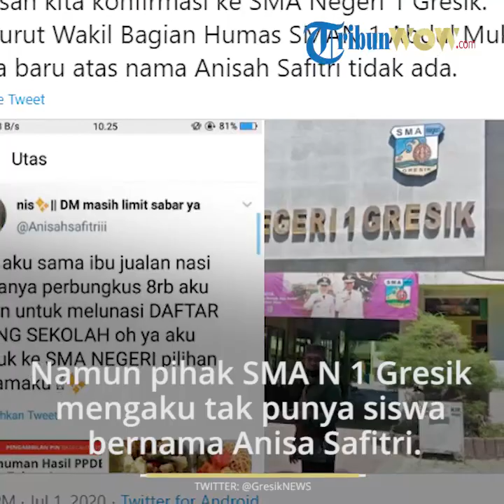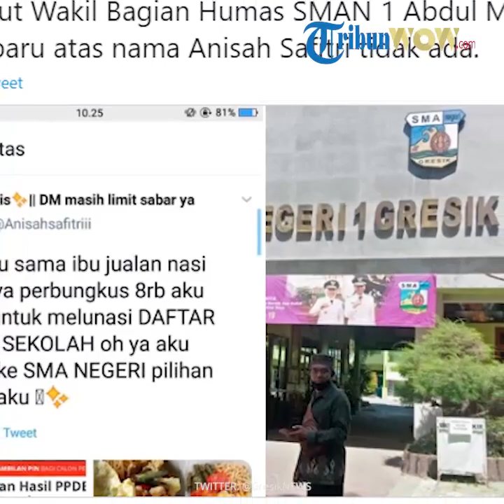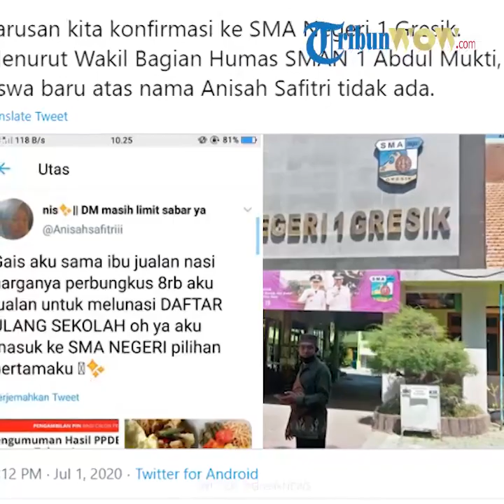Viral Cuitan Minta Bantuan untuk Bayar Daftar Ulang di SMA N 1 Gresik, Pihak Sekolah Tegas Bantah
TRIBUN-VIDEO.COM - Beberapa hari lalu sempat beredar cuitan viral di Twitter oleh sebuah akun bernama @Anisahsafitriii yang meminta bantuan dari warganet.

Akun tersebut menuliskan bahwa dirinya membutuhkan sejumlah uang untuk membayar uang daftar ulang di SMA Negeri 1 Gresik, Jawa Timur.

Ia meminta warganet untuk membeli dagangan nasi sayur milik sang ibu agar dirinya dapat melunasi uang pendafaran tersebut.

Namun belakangan diketahui, tak ada nama tersebut dalam daftar siswa baru SMA Negeri 1 Gresik.

Dikutip dari TribunJatim, Rabu (1/7/2020), Humas SMA Negeri 1 Gresik, Abdul Mukti mengatakan pihaknya sempat dimintai konfirmasi oleh sejumlah alumni.

Mereka menanyakan kebenaran mengenai cuitan yang viral tersebut.

Saat melakukan pengecekan, Abdul Mukti menegaskan tak ada nama Anisa Safitri yang terdaftar sebagai siswa baru di SMA tersebut.

Viralnya cuitan tersbeut pun membuat para guru resah.

“Dari alumni-alumni menghubungi kita. Kemudian saya jelaskan, bahwa siswa dari jalur kurang mampu tidak ada nama Anis Safitri.

Lebih lanjut Mukti mengatakan, selama ini tidak ada daftar ulang di SMA Negeri 1 Gresik.

Termasuk untuk pembelian seragam juga tidak ada paksaan.

Tapi, koperasi tetap menyediakan keperluan siswa.

“Tidak ada paksaan untuk membayar. Kalau memang ada siswanya, kami ingin memberikan penjelasan, biar tidak ada beban untuk tetap belajar di sekolah ini. Sebab, calon-calon siswa merupakan anak-anak kami yang harus belajar dengan baik,” katanya.

Sementara itu, saat berita ini diturunkan, akun Twitter @Anisahsafitrii menghilang dari daftar pencarian.

Artikel ini telah tayang di Tribunjatim.com dengan judul Heboh di Medsos Cuitan Yang Mengaku Siswa SMAN 1 Gresik, Bikin Resah Guru, Ini Kata Pihak Sekolah,
Penulis: Sugiyono
Editor: Taufiqur Rohman